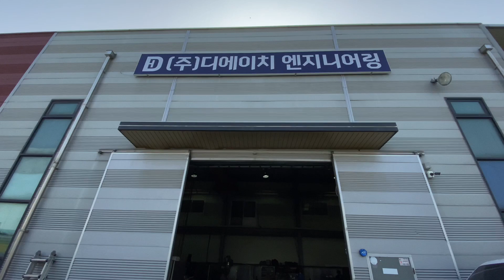Gửi phát nhanh Hành Lý ở Hàn Quốc cho mấy bạn chuyển xưởng cần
감사합니다